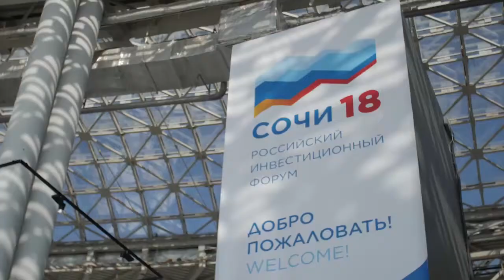Российский инвестиционный форум открылся в Сочи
В Сочи начал свою работу Российский инвестиционный форум. За 3 дня российские регионы прорекламируют себя инвесторам, бизнесмены встретятся для заключения многомиллионных контактов, а чиновники обсудят, как сделать экономику еще эффективнее